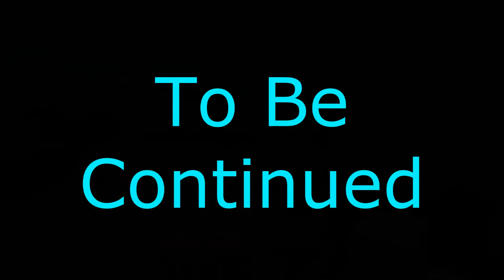Minecraft - Life In The Asylum SMP - S2 E27: A Sad Day For My Undead Brothers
Today we say goodbye to my zombie pigman brethern and go to spawn village  to build the enclosure  for the wither piggy.